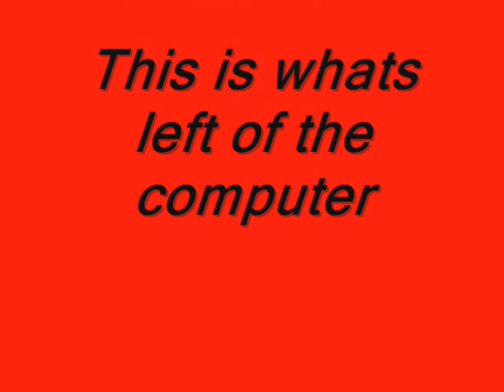My Computer Crashed (2005)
don't judge! I was fifteen! And wrote this..
My computer wouldn't work after a power outage, so  I decided to throw it out the window and make a movie out of it.More videos to come